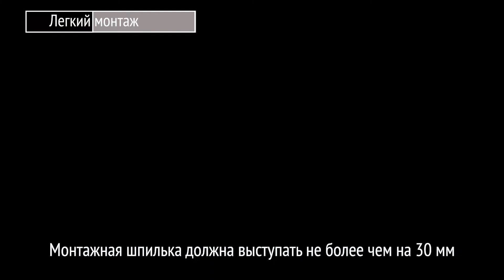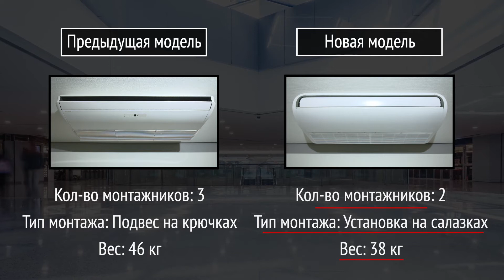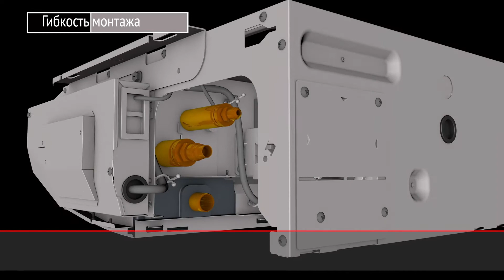GENERAL | потолочные сплит-системы ABHG..KRTA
Потолочные сплит-системы ABHG..KRTA – единственная серия в ассортименте полупромышленных кондиционеров General, отмеченная престижной дизайнерской премией – RedDot Design Award.

Модельный ряд представлен инверторными сплит-системами от 5 до 13,5 кВт, работающими на хладагенте R32.

Преимущество серии не только в современном дизайне, но и в продуманной до мелочей конструкции.

Если предыдущая модель крепилась на четырех подвесах и монтировать ее приходилась порой трем специалистам, то новая устанавливается на салазках, и двух человек для монтажа вполне достаточно. Соединительный и дренажный трубопроводы можно расположить в разных направлениях друг от друга. Подключение труб возможно с 5 сторон.

Кондиционер удобен в обслуживании. Панель не нужно полностью демонтировать, она легко открывается. Дренажный поддон также легко снимается для очистки. Части блока управления доступны с открытого пространства сбоку блока.

Широкие возможности управления открываются с помощью проводных и беспроводных пультов. К одной сплит-системе можно подключить до двух проводных пультов, каждый может контролировать до 16 кондиционеров.

С пульта управления можно регулировать положение вертикальных жалюзи, а также ограничивать диапазон устанавливаемых температур для каждого режима.

Опционально к сплит-системе можно подключить Wi-Fi-адаптер.

Управлять климатом из любой точки мира легко и удобно через приложение FGL Air.

Японское качество и надежность подтверждаются 3-летней гарантией и сертификатом Eurovent. Данный сертификат гарантирует соответствие заявленных характеристики оборудования фактическим, а качество - международным стандартам ISO и CEI.